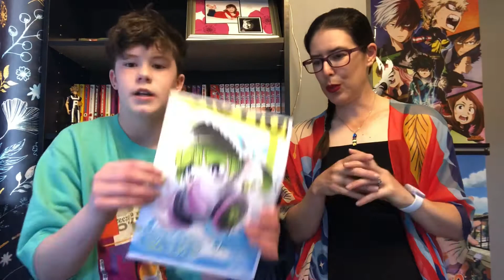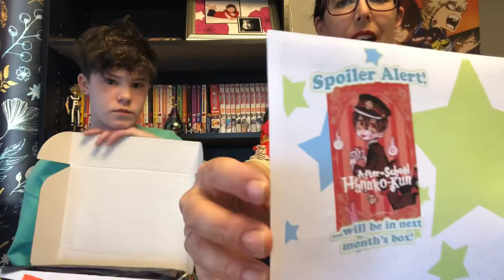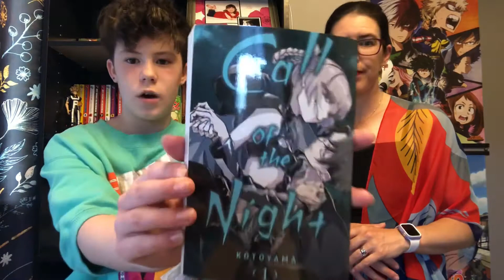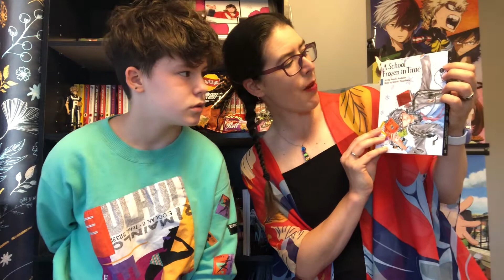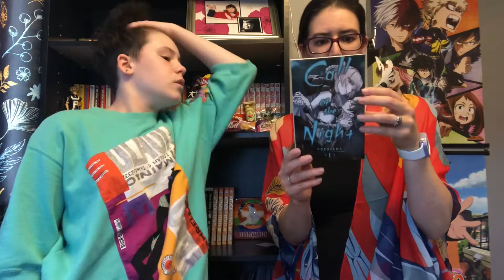🇬🇧 April Manga Spice Café UNBOXING!!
A new month, a new Manga Spice Café unboxing!

We have: Vampires 🧛‍♀️ and Zombies 🧟‍♀️